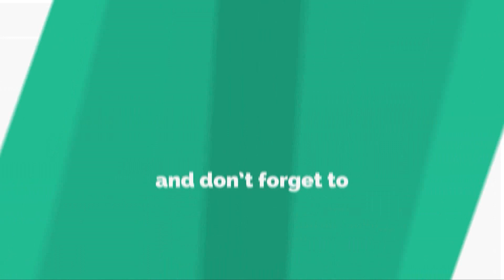Rasmalai Recipe | हलवाई जैसी रसमलाई की रेसिपी | Easy Rasmalai Recipe | Indian Sweets Recipe